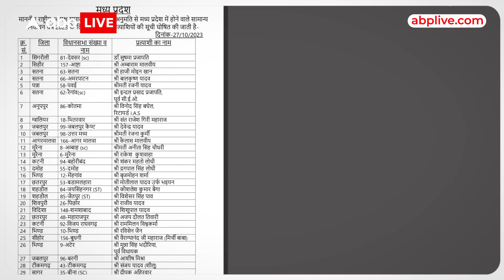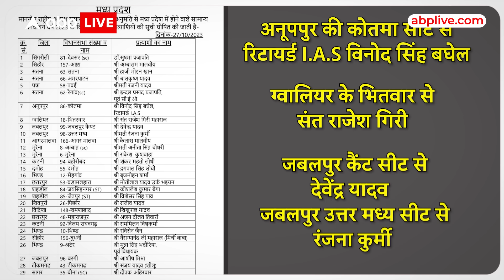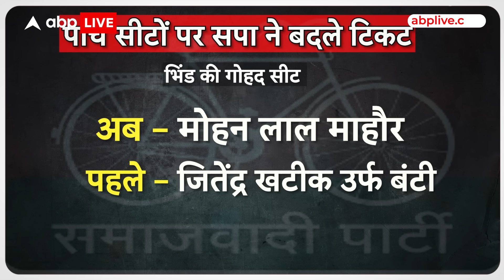MP Election: सपा की नई लिस्ट ने क्यों सबको चौंका दिया... शिवराज के खिलाफ इस बाबा को उतारा । ABP Live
अपनी नई लिस्ट में सपा ने मध्य प्रदेश के मौजूदा मुख्यमंत्री शिवराज सिंह चौहान के खिलाफ की अपना प्रत्याशी उतार दिया है. सपा ने बुधनी विधानसभा सीट से मुख्‍यमंत्री शिवराज सिंह चौहान के सामने मिर्ची बाबा को अपना प्रत्‍याशी बनाया है...